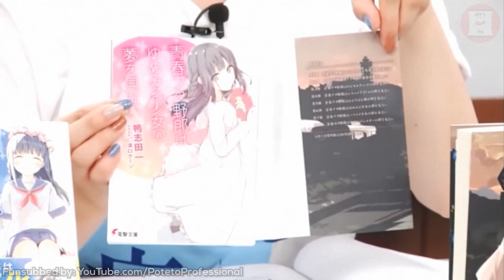Touyama Nao Dogeza Apology to Bunny Girl Senpai Author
This is a short clip from a compilation SERIES that I've been planning to release for years now~
Will it ever get released? Idk, but hopefuly it does lol

Seiyuu :
• Ishikawa Kaito
    - Azusagawa Sakuta
• Seto Asami
    - Sakurajima Mai
• Touyama Nao
    - Koga Tomoe
• Kubo Yurika
    - Azusagawa Kaede

Anime Series - AoButa / Bunny Girl Senpai
Author - Kamoshida Hajime

⌲ Seishun Buta Yarou wa Bunny Girl Senpai no Yume wo Minai Livestream
青春ブタ野郎はパーティーガールの夢を見ない ニコ生